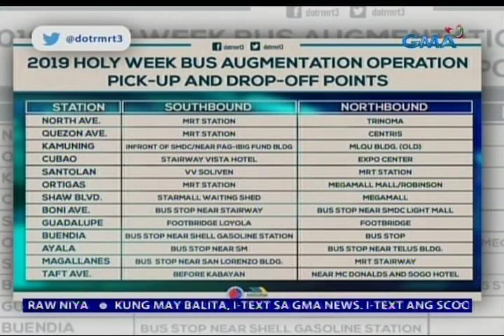24 Oras: Dating ng bus na pansamatalang kapalit ng MRT, madalang kaya mga pasahero, nahirapan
Lunes Santo pa lang pero tila penitensya na ang dinanas ng mga pasahero ng MRT na nahirapanag sumakay kaninang umaga. Ang ipinalit kasing mga bus para sa maintenance ng MRT, dumalang ang dating.

24 Oras is GMA Network’s flagship newscast, anchored by Mike Enriquez, Mel Tiangco and Vicky Morales. It airs on GMA-7 Mondays to Fridays at 6:30 PM (PHL Time) and on weekends at 5:30 PM.